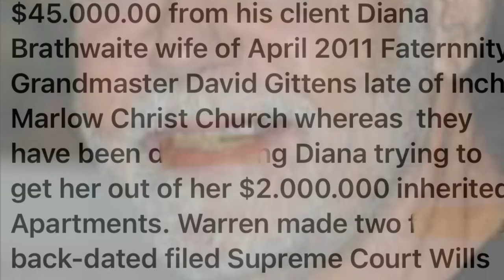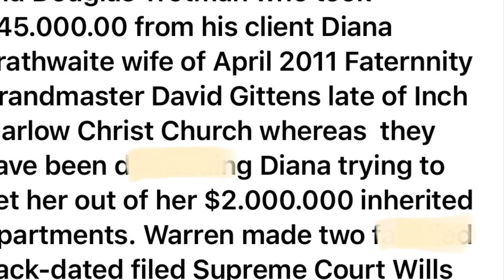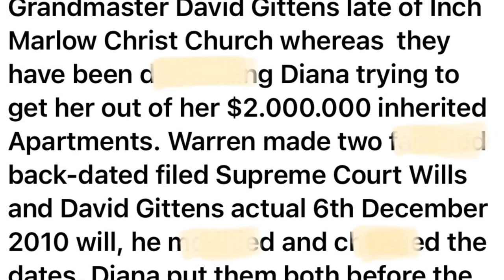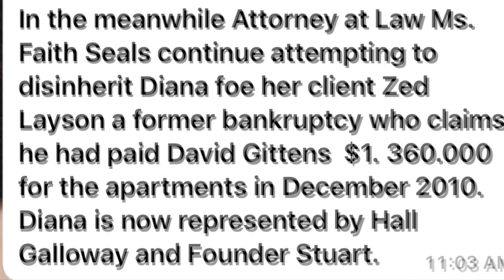Inch Marlow, Christ Church, Barbados. David Gittens.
Namaste @nakeddeparture1

Or

Photo Credit:  YouTube, Wikipedia, et al